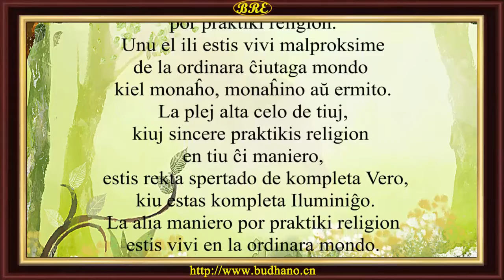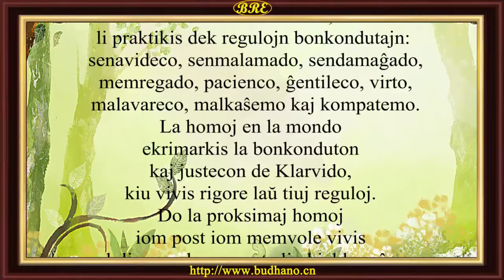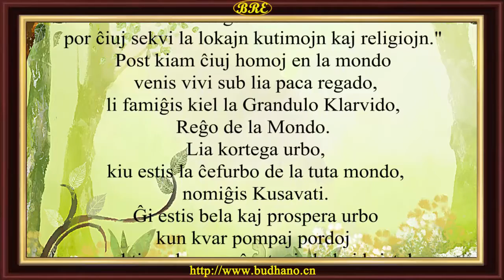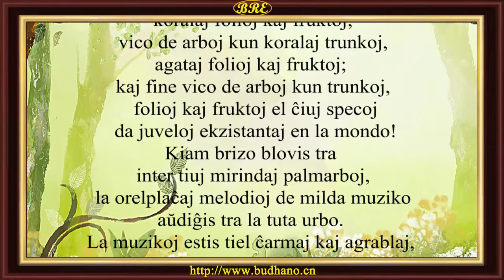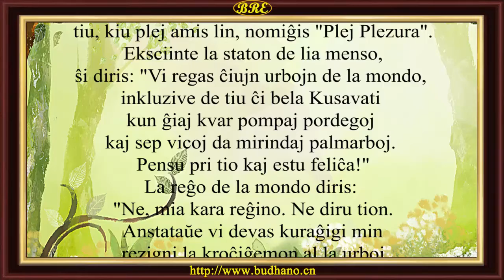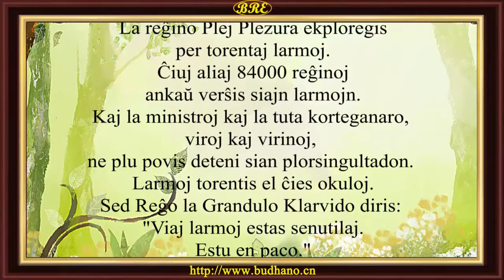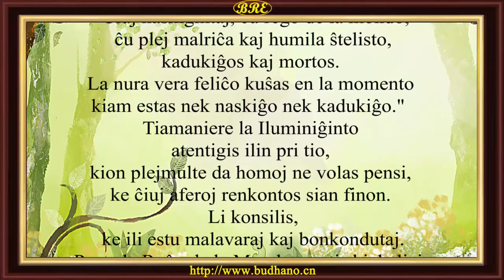88. REĜO LA GRANDULO KLARVIDO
Rakonto el BUDHISMAJ RAKONTOJ esperantigita de Miaohui kaj voĉlegita de s-ro Zhao Jianping el CRI. Por pliaj legaĵoj bonvolu viziti Budhisma Retejo Esperantista